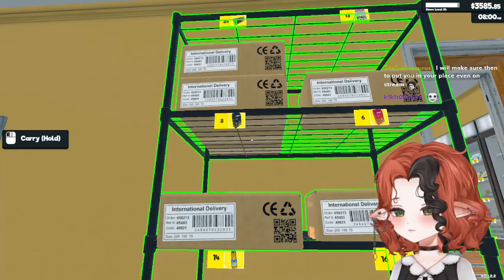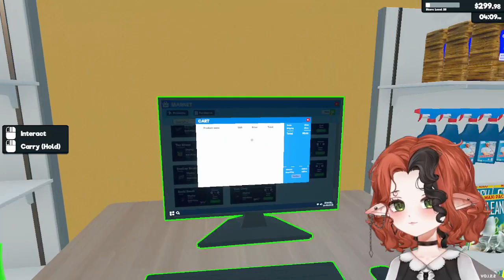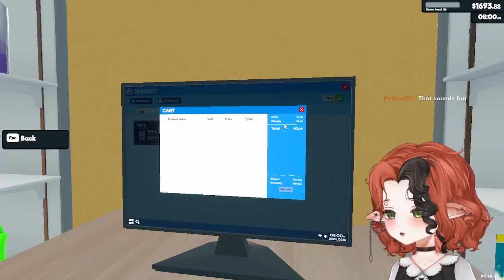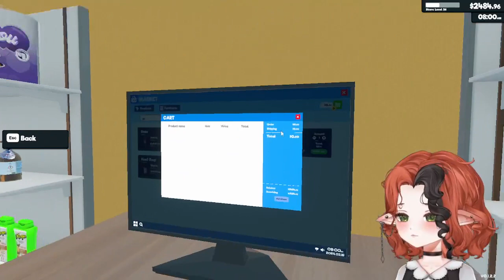SUPERMARKET SIMULATER 🍎🕺 3/16/24